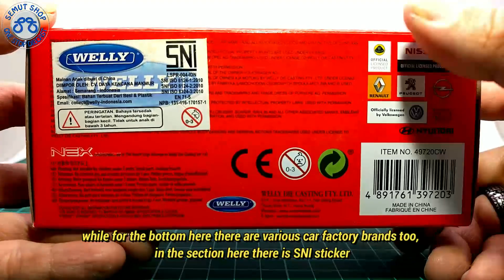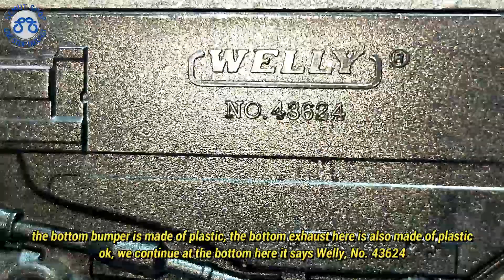Welly Nex Aston Martin V12 Vantage Glossy Gray Miniatur Mobil Aston Martin V12 Vantage Unboxing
Spesifikasi Welly Nex Skala 1:38
- Bahan Terbuat dari besi dan Plastik
- Detail cat sangat baik
- Sangat Mirip dengan mobil aslinya
- Ukuran panjang 11.5cm lebar 5cm dan tinggi 3.5cm
- Ban bisa berputar dan terbuat dari Karet berkualitas
- Pull Back (tidak menggunakan baterai)
- Pintu Mobil bisa dibuka

Tomica Indonesia
Kinsmart Indonesia
Welly Nex Indonesia
Maisto Indonesia
Apolo Indonesia